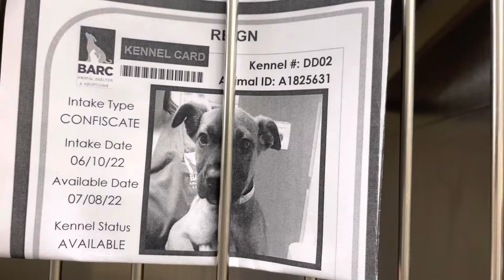Meet Reign, Rock and Ranger